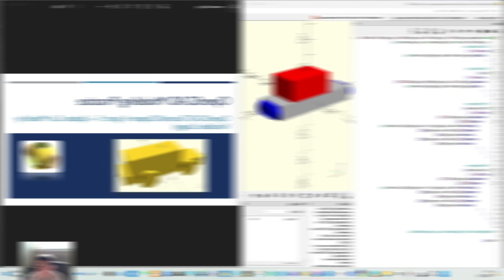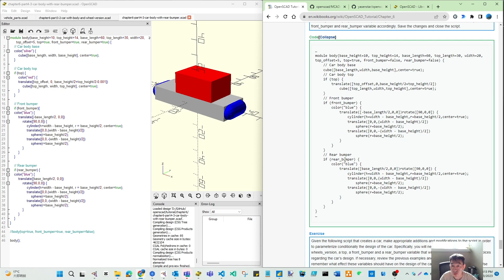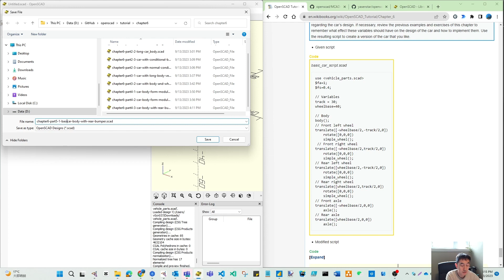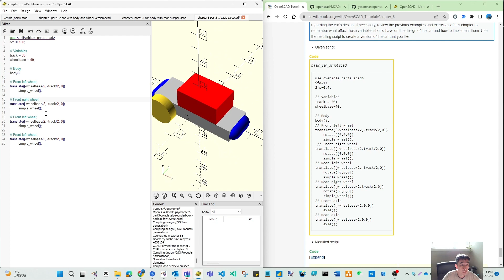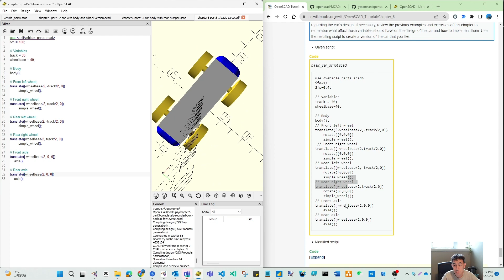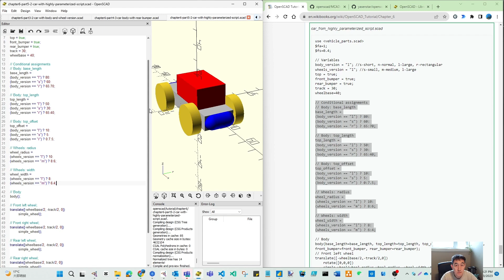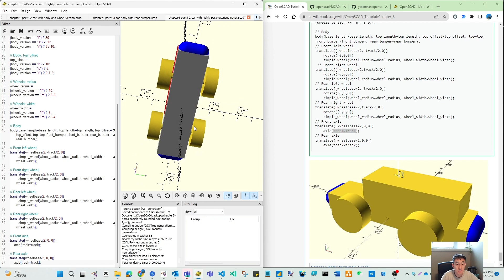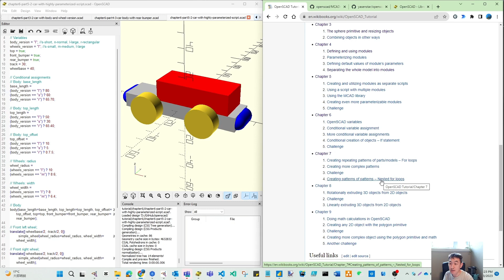OpenSCAD 022 - Tutorial Chapter6 Part5 - Highly Parameterized Model